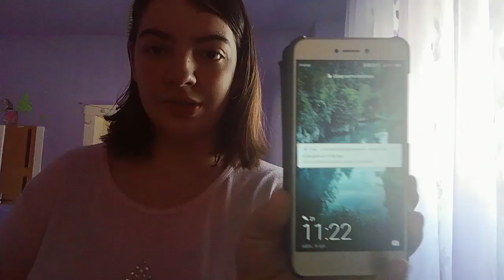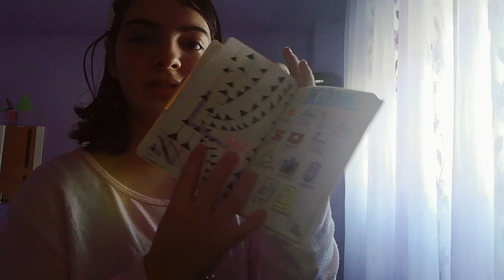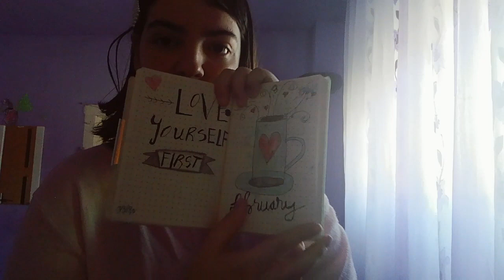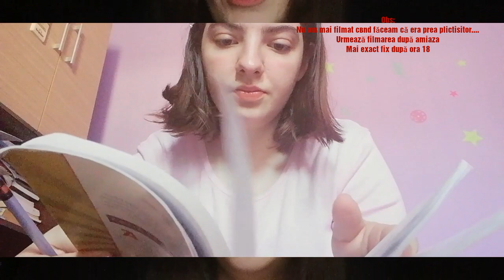My routine In quarantine ❤️🤫😋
Bună
Dacă sunteți interesați de ceea ce postez sau sunteți noi pe canal nu uitați sa va abonați
Sunt Iakab Denisa
Am 14 ani
Sunt din Rușii Munți